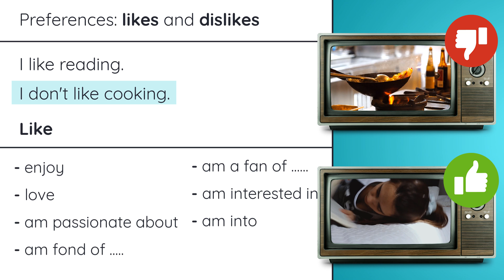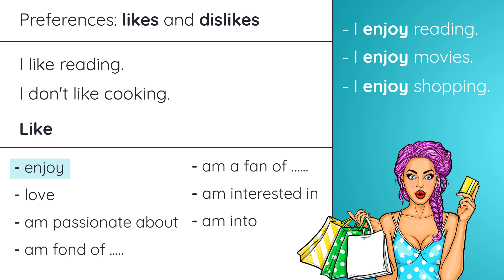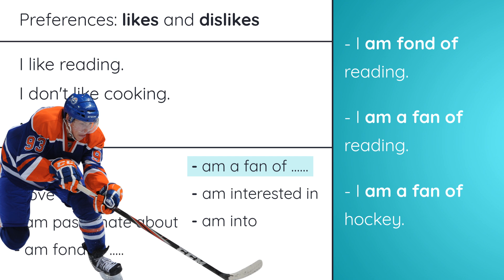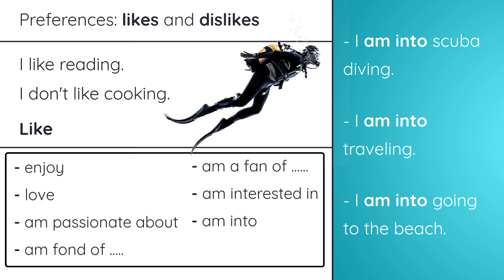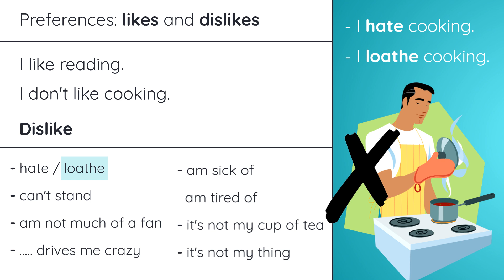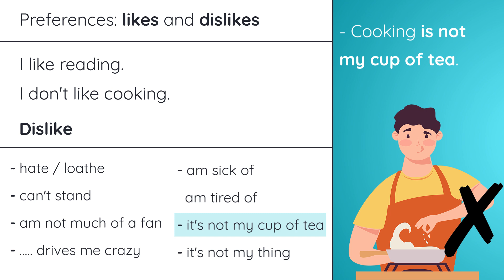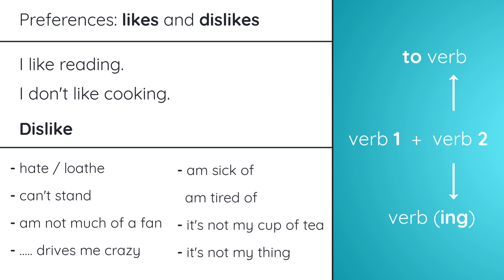Other Words For LIKE and DON'T LIKE | English Vocabulary Lesson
Do you know how many different ways do we have for LIKE and DISLIKE? Want to talk about things you like and don't like without sounding boring? In this vocabulary lesson, you will learn some expressions that mean "I like" and "I don't like". Using these words and expressions will make you sound more interesting and less repetitive. By the end of this video, you will be able to use words and expressions such as "loathe", "not my cup of tea", "I'm into", "can't stand", "fond of", and many more.

in this lesson:
introduction:  00:00
other words for like:  00:41
other words for dislike:  03:44
grammar point:  05:47

Transcript

Hello. My name is Omid, and in today's lesson, I'm going to teach you some new words you can use to say: "like" and "don't like". Okay? So, one thing I notice with a lot of students is they always say: "I like Justin Bieber.", "I don't like Justin Bieber.", "I like movies.", "I don't like movies." It gets a little bit boring. Okay? It's... If you're always using this word... There's no problem with the word "like", but it does get a little bit boring.

So, today, I'm going to teach you some new expressions that are more exciting, that mean the same thing. So, let's look at some of these words. Okay. So, I have here the word: "I like reading." This is something I love doing. And then I wrote something I don't like. "I don't like cooking." I'm terrible at cooking, and it's actually one of the things I really, really do not like in my life.

I want you to think about something you like and something you don't like. Maybe you like movies. Maybe you don't like winter or cold. Okay? So think about one thing you like, and one thing you don't like. Okay. Once you have that in your mind, I want you to follow me as I teach you some words to describe your feelings. Okay?

So, the first word we can use when we talk about like is "enjoy". For example: I enjoy reading. I enjoy movies. I enjoy shopping. I love reading. I am passionate about reading. For this one, it means very strong like; you really, really like something. You are passionate about reading. Okay? And I do really like reading a lot, so I would use this.

Please pay attention to the preposition that goes with this. "I am passionate about" something. Are you passionate about music? Are you passionate about Justin Bieber? Or maybe you're passionate about the Beetles, or Taylor Swift. Maybe you don't like them at all. But think about something you're passionate about.

We can also use the word: "I am fond of reading." I am fond of reading. Similarly, I am a fan of reading. I am a fan of hockey. I am a fan of soccer. I am a fan of baseball. I am a fan of Canada. Okay? So, again, this means you really like something. "I am interested in..." I am interested in shopping. If you like a guy or a girl, you can also use this too, for someone you have a crush on. I'm interested in Brad Pitt. I'm interested in... Not Justin Bieber, but I can't think of any other names. I'm interested in Bob. Example.

"I am into..." I am into scuba diving. I am into travelling. I'm into going to the beach. Okay? So, again, all of these mean the same thing, pretty much as "like" or "love".

So, now, let's look at some words that have the opposite meaning: don't like. Okay? And like I told you before, I don't like cooking. I hate cooking. Now, if you want to sound like an academic at an academic level, we also have this word "loathe", and it means hate like a lot. You really, really hate something; you loathe it. Not love it. Loathe. Okay.

You can't stand it. I can't stand cooking. I am not much of a fan of cooking. Cooking drives me crazy. I am sick of cooking. I am tired of cooking. Cooking is not my cup of tea. So this one, actually, I really like. It's a very strange expression: "Not my cup of tea", and it means you don't like something. Justin Bieber is not my cup of tea. You know, certain types of food, they're not my cup of tea. Okay? "Not my cup of tea." And again, this has nothing to do with tea; it actually just means you don't like something. You can also say: "It's not my thing." Cooking is not my thing. Playing video games is not my thing. Okay? So just some examples, here.

So, when you're speaking to your friends, when you're talking maybe in class, I want you to try to use some of these words just so you're not always saying: "I like, I don't like". These will make your vocabulary a lot more interesting.

phoenix english
phoenixenglish
english vocabulary
like and dislike
english grammar
english phrase
english idiom